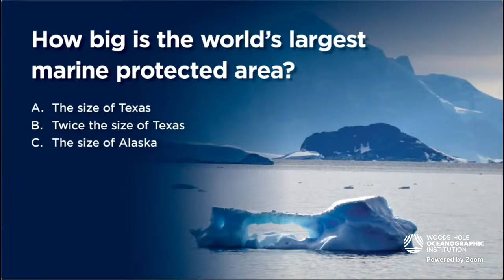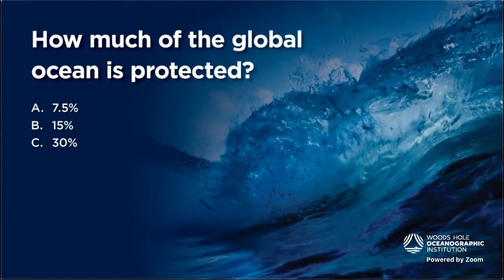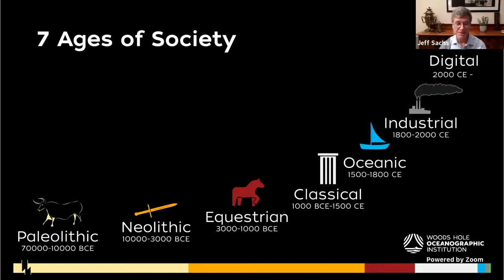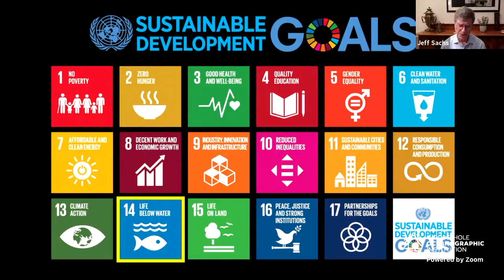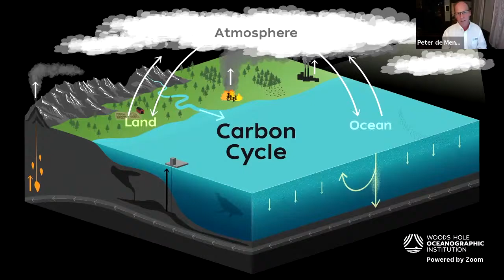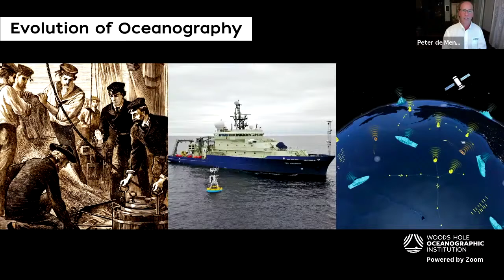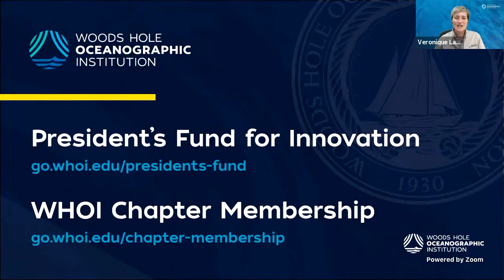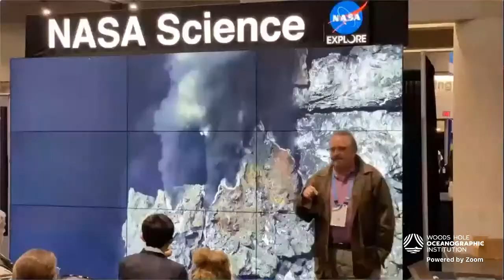Ocean Encounters: Sea Change with Jeffrey Sachs and Peter de Menocal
Solutions for an ocean planet

Humanity is at a crossroads and the choices we make today will resonate for generations to come. Fortunately, we have many tools and resources at our disposal and a growing body of science-based knowledge about our ocean and our planet to help us make the best decisions possible. Join us for an exhilarating exploration of the paths ahead for humanity and for all life on Earth at a time of widespread environmental change.

Speakers: Peter de Menocal, WHOI President and Director and Jeffrey Sachs, University Professor, Columbia University and Senior UN Advisor

Host: Dr. Véronique LaCapra, Woods Hole Oceanographic Institution